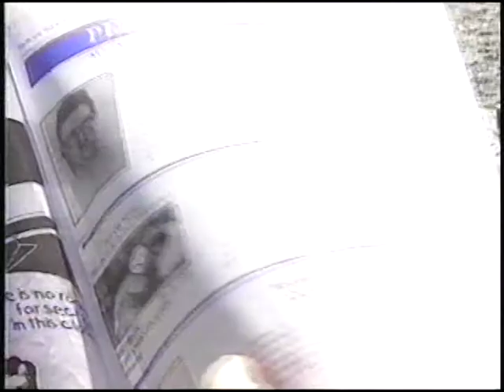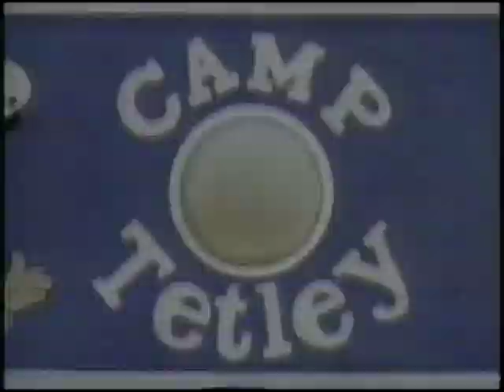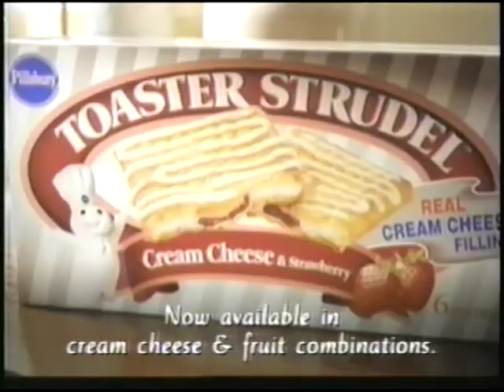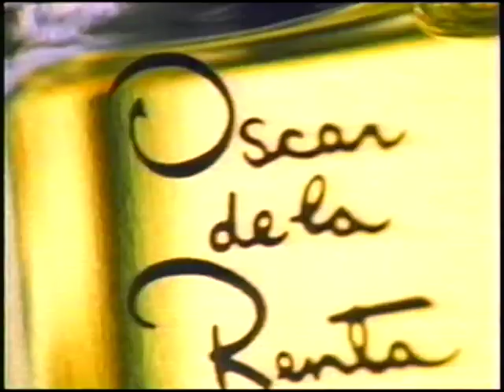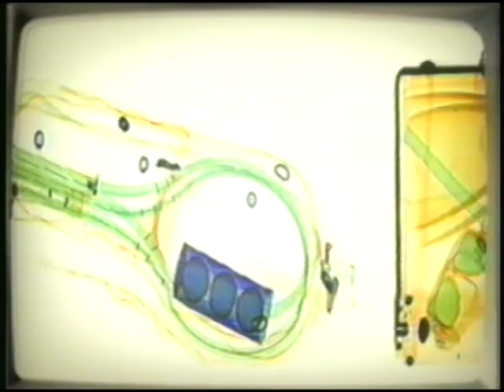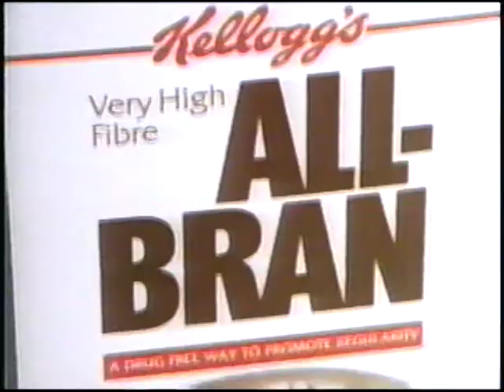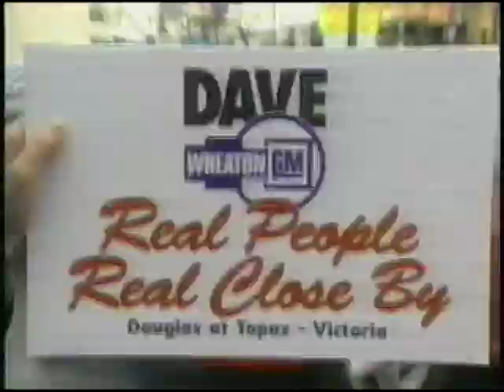Tyabji Show Children and Pedophiles